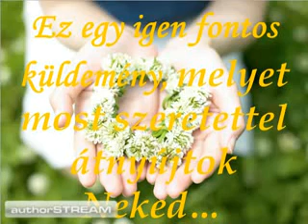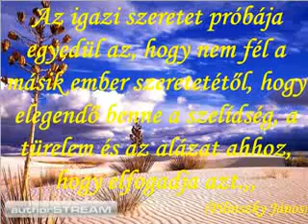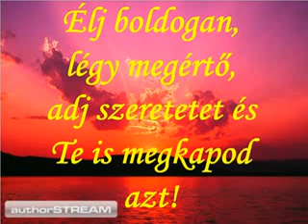10 RABLÁNC NEKED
10 RABL&#193;NC NEKED